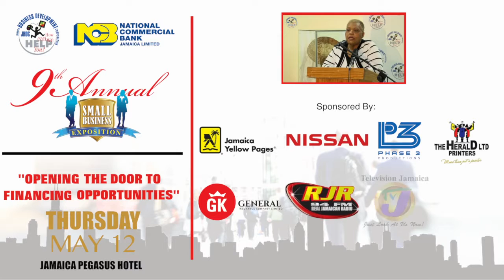JBDC 9SBE 2016 Ad Corporate